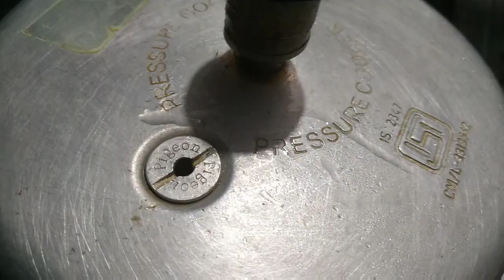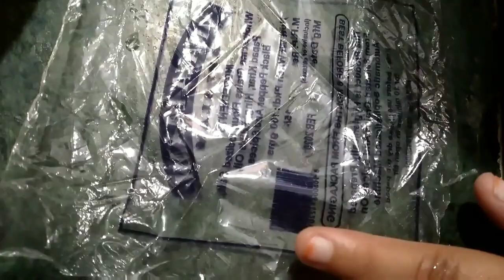వినాయకుడికి ఇష్టమైన పూర్ణం కుడుములు //vinayaka chavithi prasadam purnam kudumulu-by pavani kitchen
VinayakaChavithi kudumulu # pavani kitchen -how to prepare vinaya chavithi prasadam recipies in a simple and easy process

hi every one welcome to pavani kitchen
today in pavani kitchen we explained the preparation of purnam kudumulu prasadam on the occasion of vinayaka chavithi festival
it is the very special prasadam for lord vinayaka
it is very easy to prepare by using the given ingredients